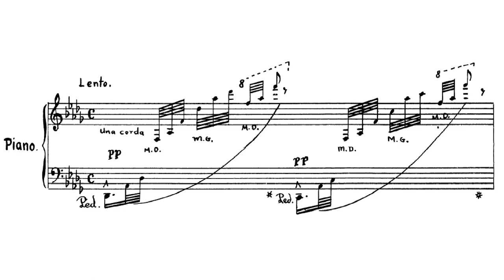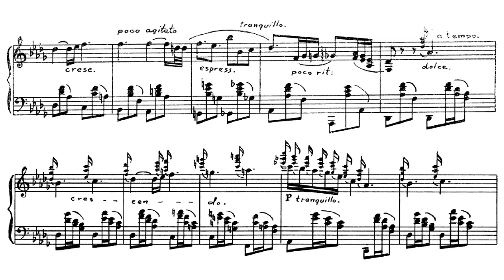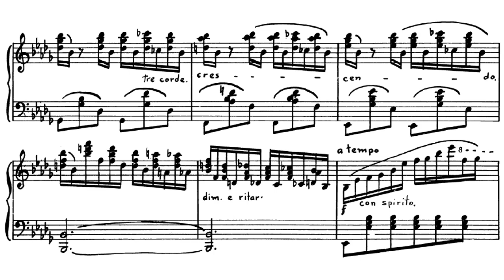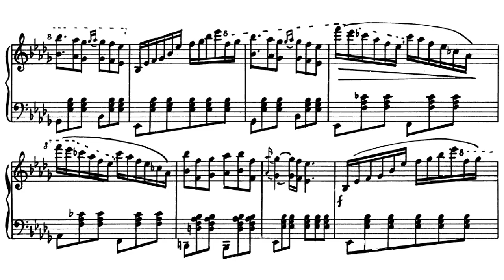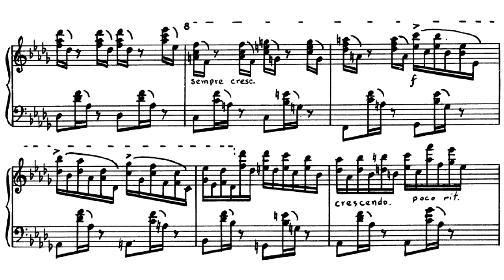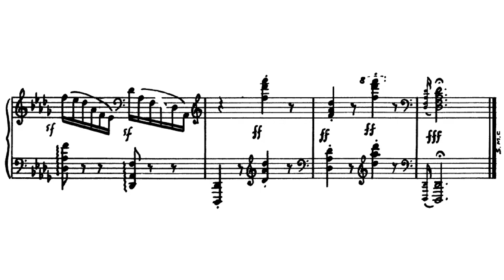Teresa Carreño - Ballade, Op.15. {w/ score.} Pianist: Clara Rodriguez.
María Teresa Gertrudis de Jesús Carreño García (December 22, 1853 – June 12, 1917) was a Venezuelan pianist, soprano, composer, and conductor. Over the course of her 54-year concert career, she became an internationally renowned virtuoso pianist and was often referred to as the "Valkyrie of the Piano". Carreño was an early adopter of the works of one of her students, American composer and pianist Edward MacDowell (1860–1908) and premiered several of his compositions across the globe. She also frequently performed the works of Norwegian composer and pianist Edvard Grieg (1843–1907). Carreño composed approximately 75 works for solo piano, voice and piano, choir and orchestra, and instrumental ensemble. Several composers dedicated their compositions to Carreño, including Amy Beach (Piano Concerto in C-sharp minor) and Edward MacDowell (Piano Concerto No. 2).